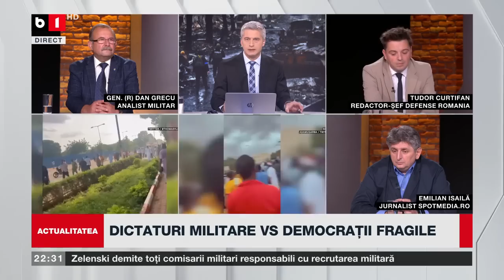ACTUALITATEA.CONTROVERSE ÎN JURUL AJUTORULUI DE RĂZBOI. BIDEN CERE ALTE MILIARDE PENTRU UCRAINA P2/2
DE CE NU FUNCȚIONEAZĂ OFENSIVA UCRAINEI. POLONIA: UCRAINA NU ARE ARME SUFICIENTE. PREGĂTIREA PILOȚILOR F16 ÎNTÂRZIE. UCRAINIENII ÎN FAȚA A SUTE DE CÂMPURI DE MINE. DIVERGENȚE PRIVIND FOLOSIREA AVIOANELOR. PUCIUL CARE AR PUTEA STÂRNI HAOSUL, ACORDUL PUTIN-WAGNER, TOT MAI ȘUBRED